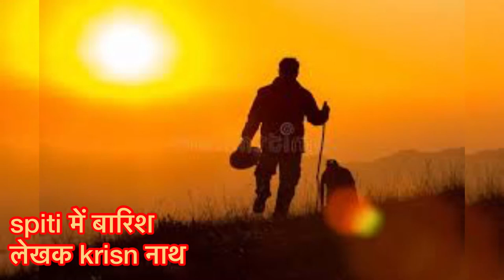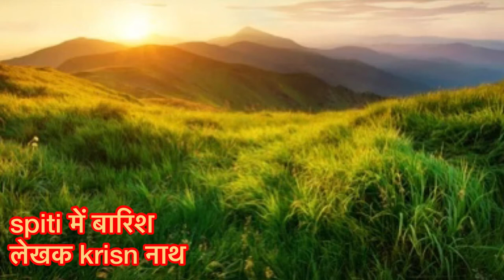स्पीती में बारिश ।। स्पीती में । ||class 11 ।spiti valley॥ पाठ श्रीव्याख्या-NCERT Solutions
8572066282 Latest tending| simmer party wear |suits# #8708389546

Google pay 📲

namste learning

pathik class 11 hindi question answer

namste learning

namste learning

namste learning

१-boya mic-M१

३-my smartphone Hindi class
Class hindi